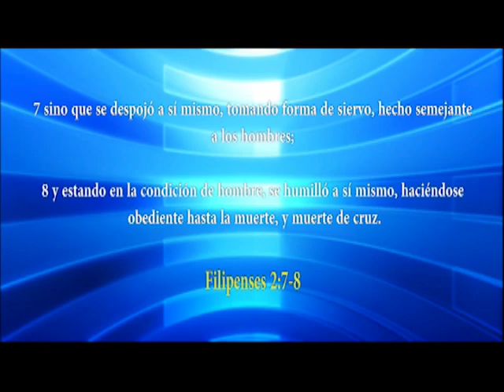HNO. PUERTAS | LA AUTORIDAD DEL HIJO DEL HOMBRE | 041114 | LOS MATUTINOS | LUZ TV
Dios le dio autoridad a Jesucrito y Él nos entrego autoridad a nosotros.

explicación de:
Juan 5
Juan 5. 44
La autoridad del hijo del hombre.
La autoridad de Jesucrito.
La gloria es de Dios.